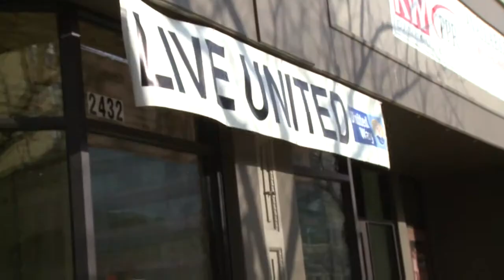CS UNITED WAY 2011.mp4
Crowd Surfing "UNITED WAY"  at the Imagine Ballet in Ogden Utah with Host Craig Beilik , Produced by the Imagination Co.